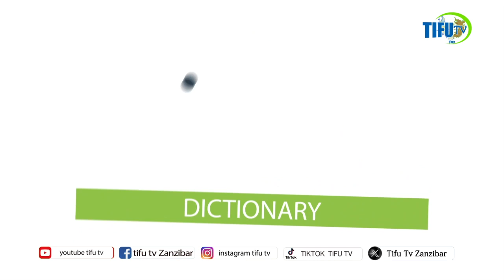HAYA NDIYO MASHA HALISI YA MSAANI MAARUFU INDIA (BABU JI).